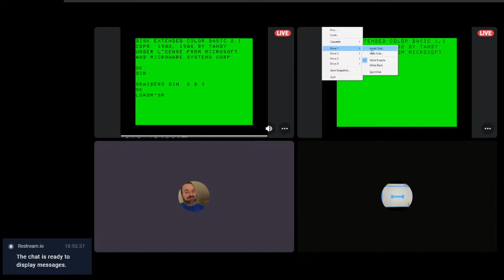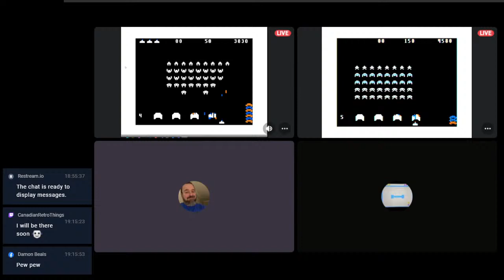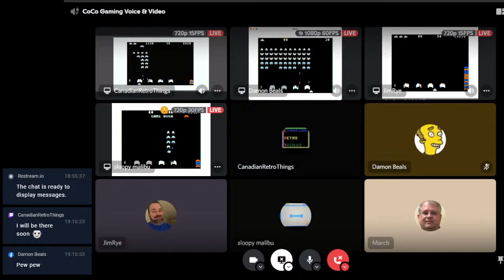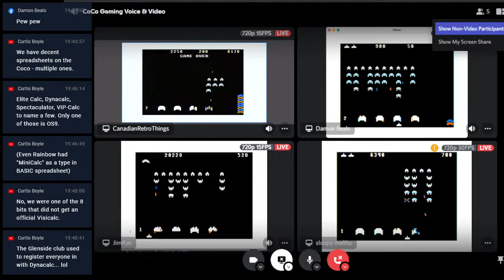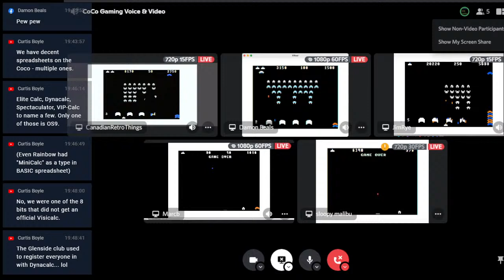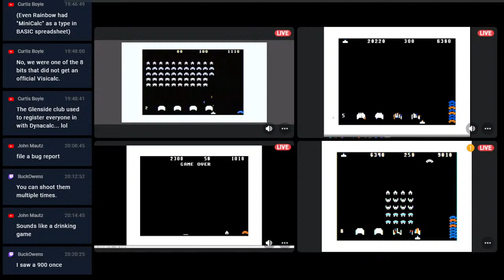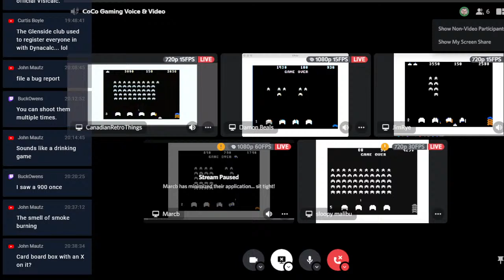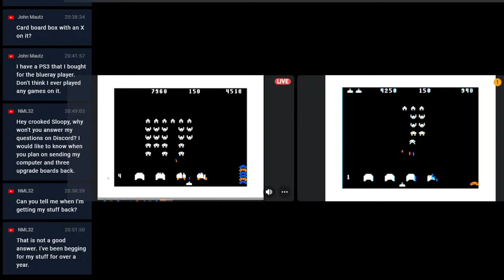CoCoTALK! Game On Challenge LIVE! Episode 18 - Space Raiders by Brian Bruderer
Today we will be playing Space Raiders by Brian Bruderer
This is a CoCo game so download the latest copy of XRoar, VCC/OVCC, or MAME and get playing!

You can play with us by joining the CoCo Discord server and share your screen (720p/15FPS preferred for bandwidth) by going to:
And getting connected to all of us playing, and talking about our favorite computer!

Game ON Everybody! CoCo Forever! Dragon Forever! MC-10 Forever and ever!